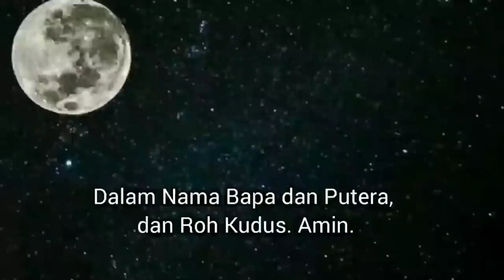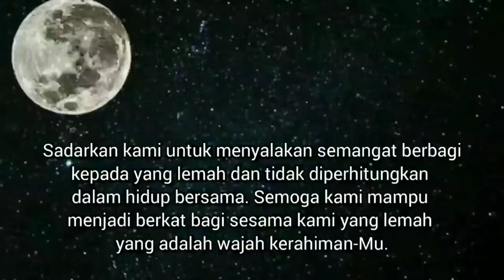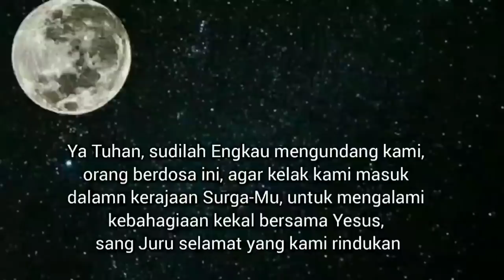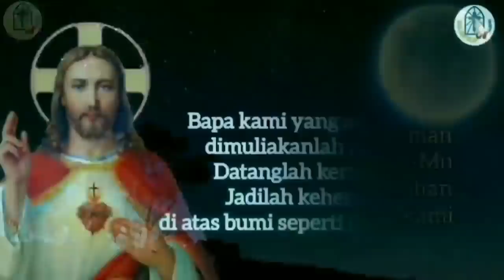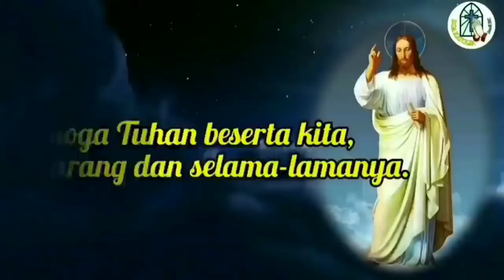Doa Malam: Kami Bersyukur atas Undangan-Mu Walau Kami Berdosa dan Tak Pantas 🔴